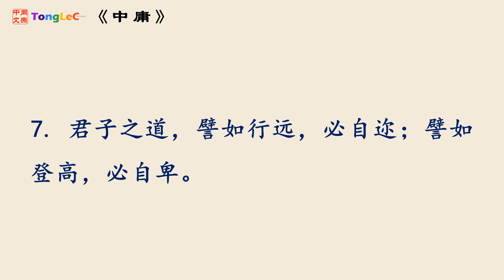中庸名句 07